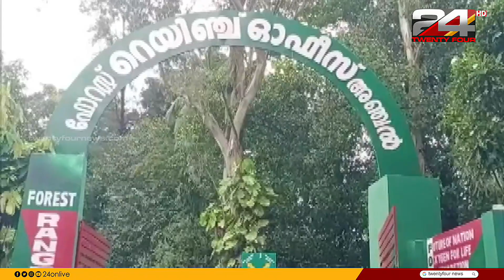ആക്രമണകാരിയായ കാട്ടുപൂച്ച കാരണം ഉറക്കം കെട്ടിരിക്കുകയാണ് കൊല്ലം നിലമേലിലെ നാട്ടുകാർ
The locals of Kollam Nilamel are having trouble sleeping due to the aggressive wild cat